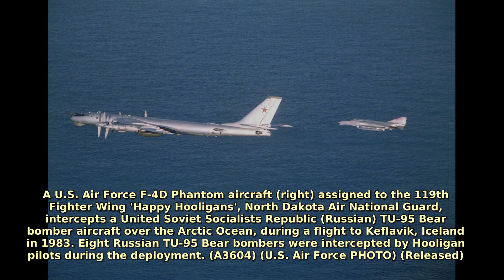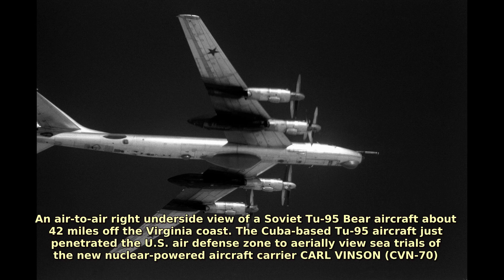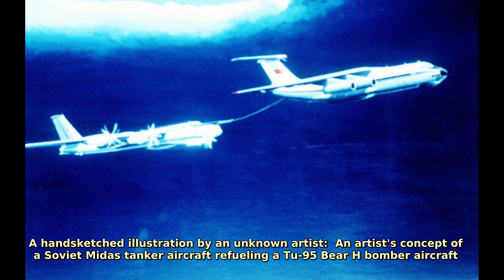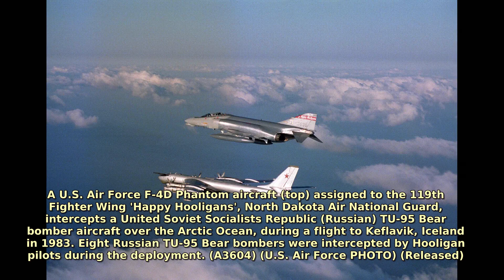The Bear. Find public domain images of The Bear at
One of the most durable military aircrafts built.